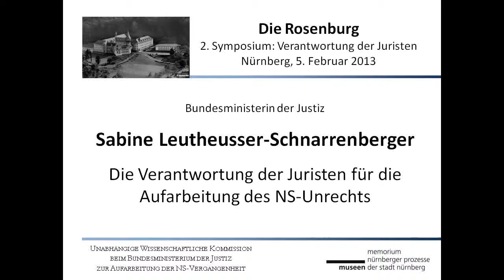4. Bundesministerin Leutheusser-Schnarrenberger, "Verantwortung von Juristen"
Die Bundesministerin der Justiz, Sabine Leutheusser-Schnarrenberger zum Thema: "Die Verantwortung der Juristen für die Aufarbeitung des NS-Unrechts".